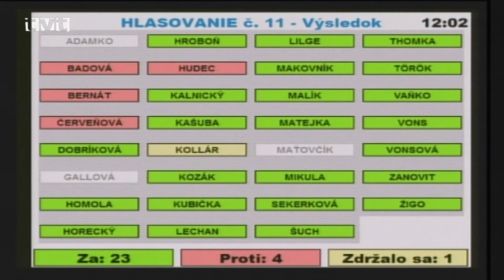Správy TVT 2.10.2017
Mestské zastupiteľstvo v Martine
Na mimoriadnom rokovaní poslanci odsúhlasili dohodu o urovnaní pohľadávky

V piatok (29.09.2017) sa na mimoriadnom rokovaní rozhodovalo okrem ukončenia sporu o Martinské hole aj o ukončení nútenej správy. Po trojhodinovej diskusii poslanci schválili znenie Dohody so súčasným majiteľom pohľadávky PK Factoring s.r.o.Mesto Martin na základe rozhodnutia poslancov vyplatí  v najbližších dňoch majiteľovi pohľadávky sumu, ktorá sa aj s úrokmi vyšplhala až k 10 miliónom eur, aj keď túto pohľadávku neuznáva a len rešpektuje rozhodnutie súdu.  Časť z týchto peňazí si už stiahol exekútor od marca minulého roka.

Priekopský deň 2017
Počas priekopského dňa sa súťažilo aj vo varení halušiek
Pekné slnečné sobotné (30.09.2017) počasie prilákalo do Priekopy množstvo ľudí. Prišli sa pozrieť na to, čo im pripravili poslanci za túto mestskú časť. Do programu sa zapojili aj poľovníci, urbárnici či včelári. Nechýbali súťaže pre deti, ale aj vystúpenia hudobných skupín. My s našou kamerou sme si nenechali ujsť súťaž vo varení halušiek.

Lucia Hrivnak - Klocová – ukončenie kariéry
Atlétka Lucia Hrivnak - Klocová oznámila ukončenie bežeckej kariéry

Po tom ako štvornásobná olympionička a bronzová z ME 2010 v behu na 800 metrov Lucia Hrivnák Klocová oznámila v Národnom športovom centre v Bratislave ukončenie  vrcholovej  kariéry o toto svoje rozhodnutie sa podelila aj s materským klubom v stredu (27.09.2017) popoludní na spoločnom stretnutí s medailistami z ME a MS. K synovi Adamkovi už čoskoro pribudne ďalšie bábätko. Na atletiku však nezanevrela a bude sa venovať trénovaniu mládeže.

Klubový deň na Piatrovej
Členovia Klubu málo početných psích plemien predviedli svojich miláčikov
Chovatelia málo početných plemien psov mali nedávno (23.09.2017) klubový deň, počas ktorého si so svojimi psími miláčikmi zasúťažili v 7.disciplínach. Organizátori ich nazvali  dobrý postreh, najlepší aportér, zručnosť či maškarný p(l)es. Na druhý deň (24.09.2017) sa konala klasická výstava psov, aj s hodnotením odbornej poroty.

TK  Aknela
Tanečníci TK Aknela tentoraz zabodovali na súťaži v Ružomberku

Nedávno (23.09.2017)  sa tanečníci z TK Aknela pri posádkovom klube zúčastnili medzinárodnej súťaže v spoločenských a latinoamerických tancoch Ružomberok open 2017 o Pohár primátora mesta. Po dobrých výkonoch si domov priviezli zlatú medailu a niekoľko bronzových.

Šachový turnaj v Turanoch
V Turanoch sa konal  šachový turnaj pre žiakov základnej školy
V sobotu (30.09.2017) sa v zasadačke futbalového štadióna  stretli vyznávači šachu. Šachový klub Šachmat Turany v spolupráci s miestnou základnou školou a obecným úradom zorganizoval turnaj pre žiakov základnej školy. Súťažilo sa v dvoch kategóriách a to chlapci a dievčatá ročníky 1.-4.a   a chlapci  a dievčatá ročníky 5.-9. Svoje skúsenosti prišli odovzdať aj starší hráči.

Hokejbal Martin vs.Pruské
Martinskí hokejbalisti po slabom výkone podľahli hráčom z Pruského

V sobotu (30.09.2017) martinským hokejbalistom zápas proti Pruského nevyšiel podľa ich predstáv. Slabý výkon  celého mužstva sa podpísal pod výsledok 1:5 proti umne hrajúcim hosťom z Pruského. Martinu patrí aktuálne po 5.kole 10. priečka. Najbližšie ich čaká Jokerit Bratislava.